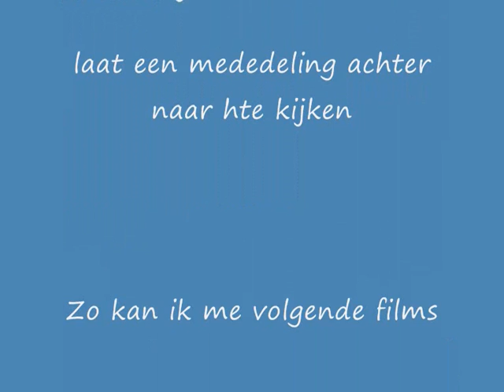apres ski hut -A-Team (feestversie)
A movie about nice cars. And nice dutch party music